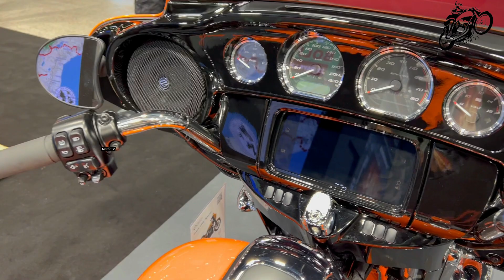10 New Cruiser & Touring Bikes By Harley Davidson Family For 2023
Hello, friends. Now we are in Warsaw at a motorcycle exhibition. Today we bring you 10 New Cruisers and Touring Bikes from the Harley Davidson family. Rate and enjoy🙏🥰😍😘😁

These Bikes Presented at Warsaw Motorcycle Show 2023 ✈️ 😄😃

00:00 2023 Harley-Davidson Breakout 117 MSRP Price $20,999 USD
1:29 2023 Harley-Davidson CVO Road Glide LTD Anniversary MSRP Price $51,999 USD
3:09 2023 Harley-Davidson Nightster Special MSRP Price $14,999 USD
4:32 2023 Harley-Davidson Street Glide ST MSRP Price $29,999 USD
5:56 2023 Harley-Davidson Fat Bob 114 MSRP Price $18,899 USD
7:11 2023 Harley-Davidson Sportster S MSRP Price $13,399 USD
8:40 2023 Harley-Davidson Street Bob 114 MSRP Price $16,599 USD
10:04 2023 Harley-Davidson Low Rider ST MSRP Price $21,199 USD
11:16 Harley Davidson Fat Boy 131 By Jack Motorcycles
12:46 2023 Harley-Davidson Pan-America Special MSRP Price $20,399 USD